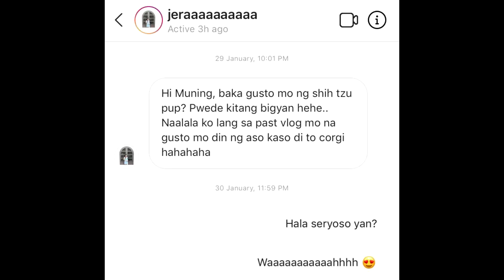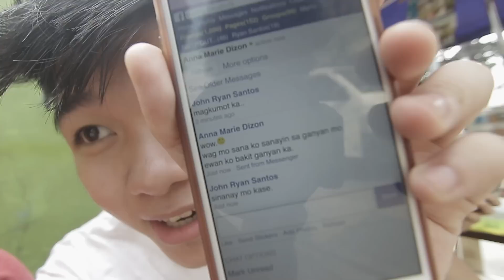BEBE KWIMO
may anak na kami..

Baka may gusto kayong ipadala:
ADDRESS:
18A Binhagan Brgy San Jose, Quezon City